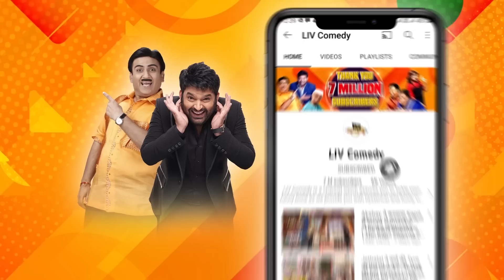Sara Cracks Her Unique Identity Test! | The Kapil Sharma Show | Full Episode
Sara and Varun enters in the show, Sara came up with a new look where she covered her face by mask, which became problematic for Kapil to recognize her but she did a action which sorted the confusion,watch now.

Guests - Sara Ali Khan and Varun Dhawan